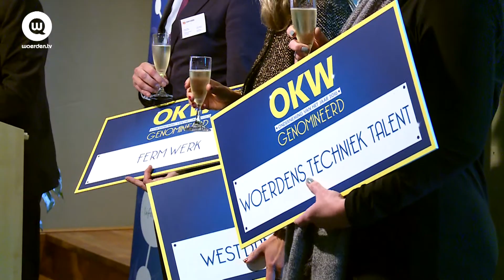OKW verkiezing onderneming van het jaar 2016 | Woerden.TV